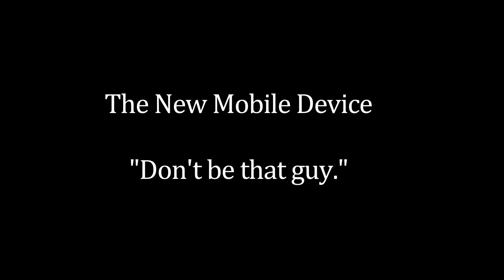The Next Big Thing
Faux-commercial